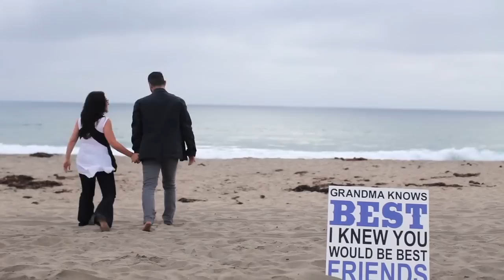Romantic Beach Proposal in Los Angeles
this marriage proposal was so sweet.  Gabe's grandma is the one that introduced them, so we made sure to incorporate her in into the proposal.  Proposal Planning: The Heart Bandits, Videography: Juice Box Media